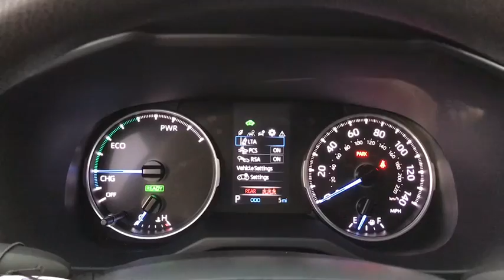2020 Toyota RAV4 Chicago, Oak Lawn, Calumet city, Orland Park, Matteson, IL 20325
WHITE New 2020 Toyota RAV4 available in Chicago, Illinois at Toyota on Western. Servicing the Oak Lawn, Calumet city, Orland Park, Matteson, IL area.
2020 Toyota RAV4 Hybrid LE - Stock#: 20325 - VIN#: JTMLWRFVXLD045625

6941 South Western Ave.

Boasts 38 Highway MPG and 41 City MPG! This Toyota RAV4 delivers a Gas/Electric I-4 2.5 L/152 engine powering this Variable transmission. Wi-Fi Connect with up to 2GB within 3-month trial Mobile Hotspot Internet Access, Wheels: 17 x 7.0J Silver Aluminum Alloy, Urethane Gear Shift Knob.*This Toyota RAV4 Comes Equipped with These Options *Trip Computer, Transmission: ECVT (Continuously Variable), Transmission w/Driver Selectable Mode, Sequential Shift Control and Oil Cooler, Tracker System, Towing Equipment -inc: Trailer Sway Control, Tires: 225/65R17 AS, Tailgate/Rear Door Lock Included w/Power Door Locks, Strut Front Suspension w/Coil Springs, Steel Spare Wheel, Side Impact Beams.* Visit Us Today *Test drive this must-see, must-drive, must-own beauty today at Toyota On Western, 6941 S Western Ave, Chicago, IL 60636.